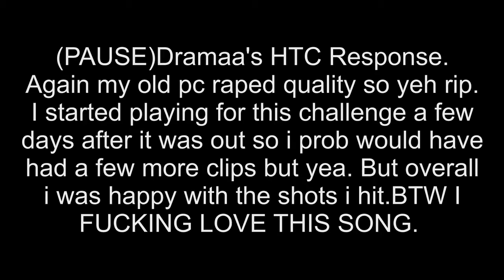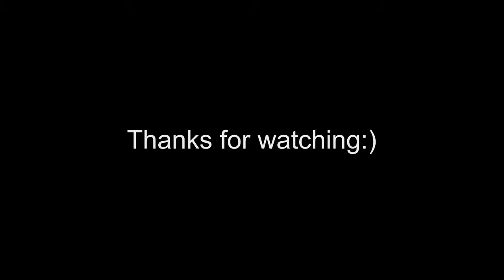1ST PLACE (HAMIE TEAM MONTAGE CHALLENGE!)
I think this is a well deserved first place because he did it solo and he had 5 minutes of trickshots all with the clan tag! he could make 2 episodes out of these clips that he hit in only a couple weeks! please show his some love and subscriber to him!

i don't really have much to say but if you see this then good job!